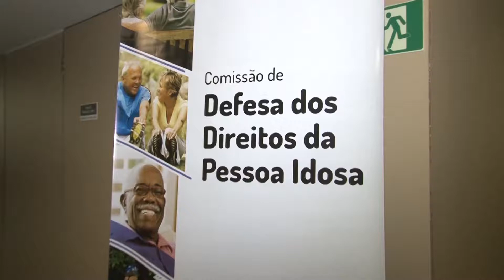Requerimentos aprovados em comissão pedem informações sobre Disque denúncia e debate em Tijucas SC